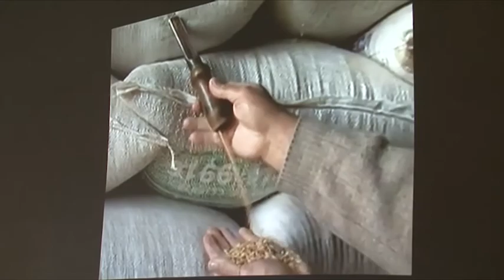INSTALAÇÃO I GATÕES - Fábrica de Descasque de Arroz 1 a 9 de 9 I SUSANA ANÁGUA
"GATÕES - Fábrica de Descasque de Arroz 1 a 9 de 9", Videos de SUSANA ANÁGUA, patentes ao público no espaço do Quarteirão das Artes, 34º CITEMOR, Festival de Montemor-o-Velho.  Vídeo de Hugo Barbosa e Pamela Gallo para o blogue do festival.